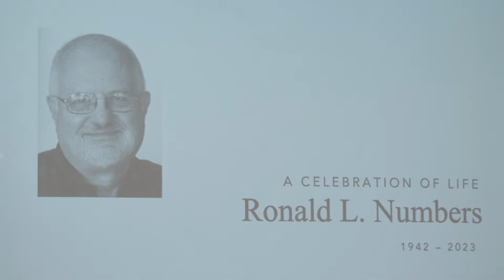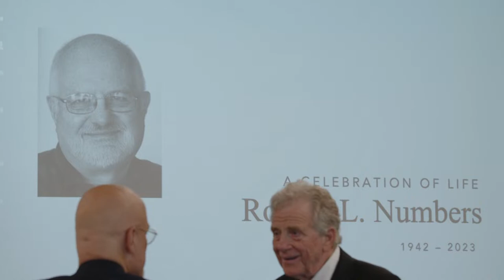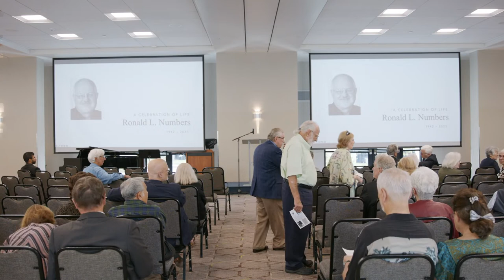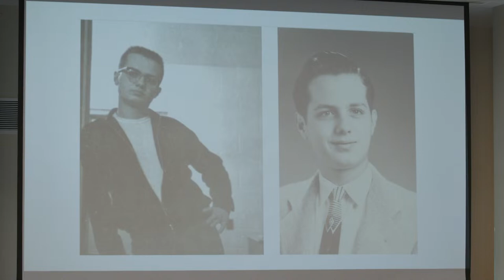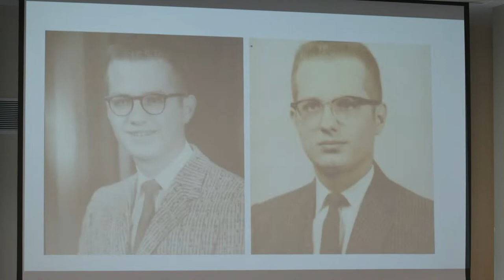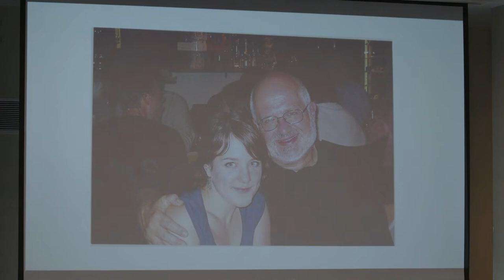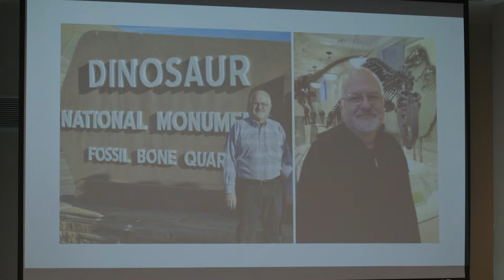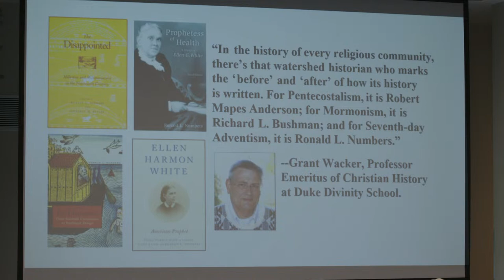LLUC | Ron Numbers Memorial Service 09-02-2023